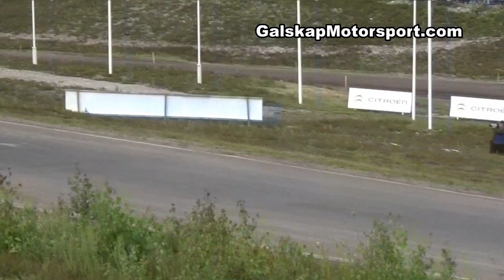Rallycross EM Sverige 2012